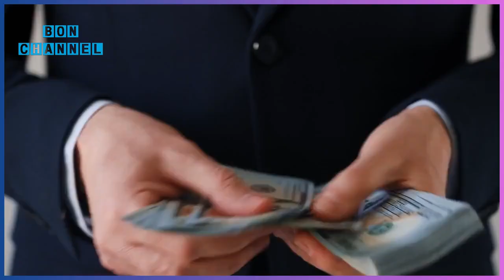အိမ်ခြေရာမဲ့ (၈)နှစ်အရွယ်ကောင်လေးက တိုက်ခန်းတစ်ခန်းနဲ့ကားတစ်စီးဝယ်ယူကာ မိခင်ကိုကူညီနိုင်ဖို့လုပ်ခဲ့